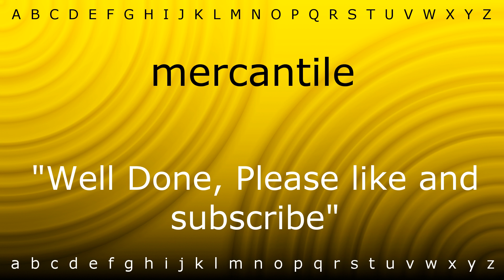How to pronounce 'mercantile' with Zira.mp4